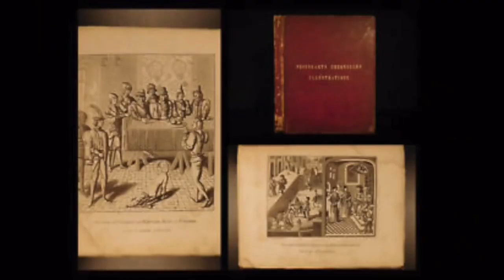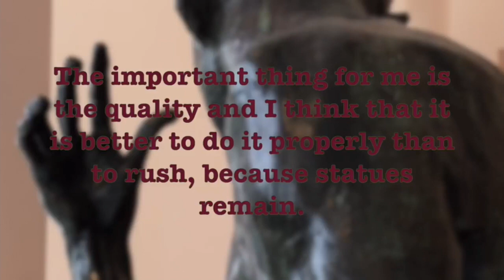Rodin's Burghers of Calais | Art 101 Detail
This is a segment of a video created a while back. The focus on this video is the Burghers of Calais, created by Auguste Rodin.

✉️🐌📨 Snail Mail 📨🐌✉️
Mr. Burgher